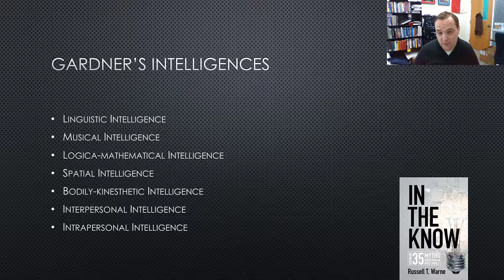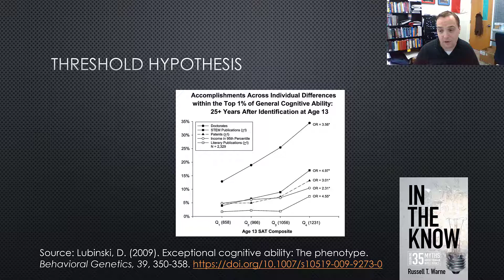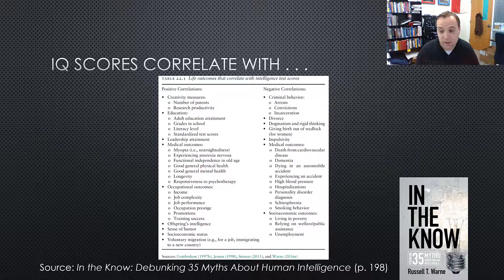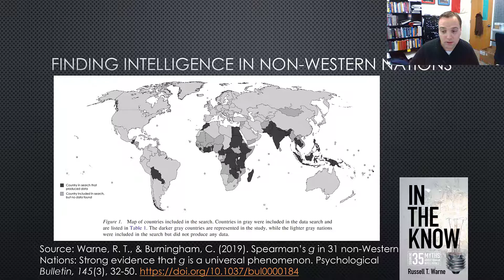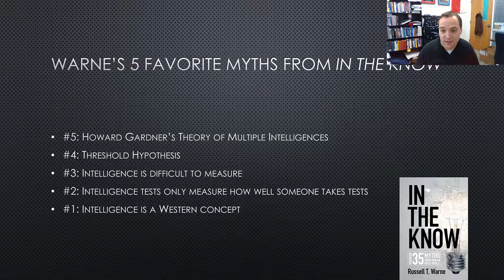5 Myths about Intelligence and IQ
Dr. Russell T. Warne, the author of IN THE KNOW: DEBUNKING 35 MYTHS ABOUT HUMAN INTELLIGENCE, talks about his 5 favorite chapters from the book and the false ideas that the chapters correct.